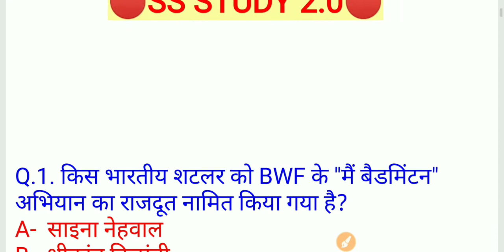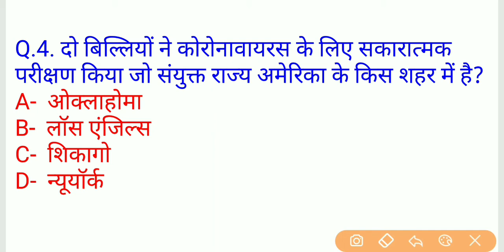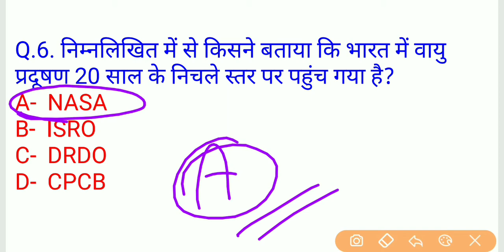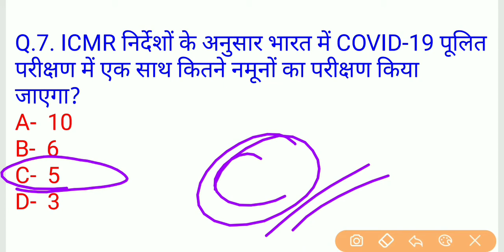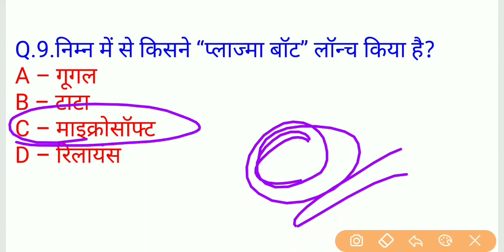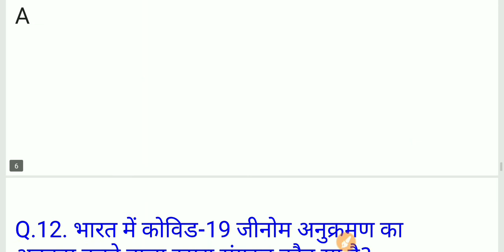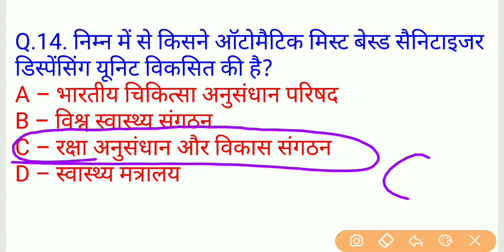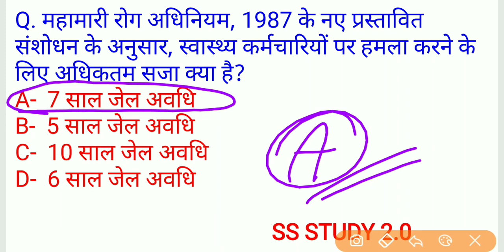Current affairs Quiz |24 April |2020 most important question answer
हेलो,,,,,,,,
SS STUDY 2.0  मैं हम लेकर आए हैं आप लोगों के लिए करंट अफेयर्स और जीके- के महत्वपूर्ण  प्रश्न उत्तर जो कि SSC,
Railway, Group-D, NTPC, police,जो पूछे जाने वाले महत्वपूर्ण
प्रश्न -